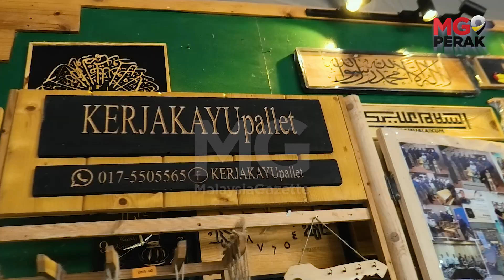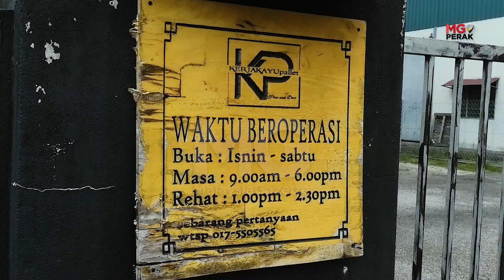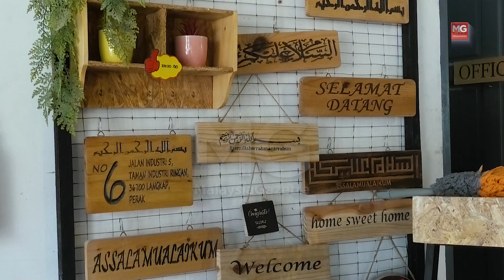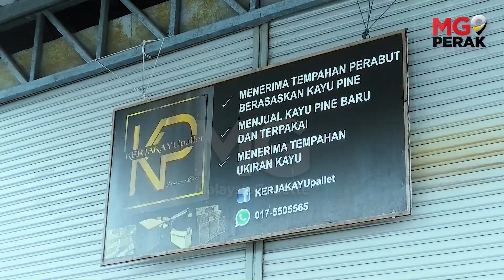MGPerak: Dari Pengembala, Peladang, Kini Usaha Kilang KERJAKAYUpallet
BERBEKALKAN penukul, paku dan gergaji di awal penglibatan menghasilkan perabot menggunakan kayu pine, kini KERJAKAYUpallet memiliki kilang sendiri bagi memenuhi permintaan pelanggan yang semakin bertambah.

Bagi pemilik Amareyka Enterprise, Amar Tasykin Mohd Basari, 36, minatnya yang muncul selepas mendirikan rumah tangga lapan tahun lalu kini menjadi punca rezeki bukan sahaja kepada keluarganya malah juga pekerja yang digajinya. -MGPerak